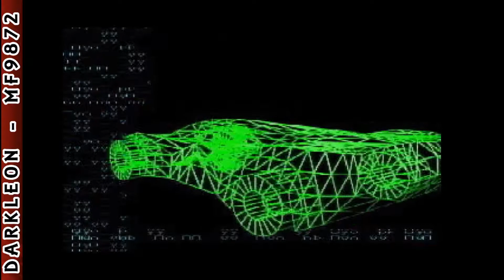PlayStation - Auto Destruct (1998)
DESCRIPTION
This Commute is a KILLER

Your family was murdered by a nihilistic cult. Driven by revenge, you join a mysterious underground order to even the score. Your mission: fire up your killer ride, load up on devastating weapons, and drive the cultists out of town.

Features

Mission-based car combat with 25 action-packed levels.

Challenging varied objectives: search and destroy, missiles, plasma cannons, smokescreens, oil slicks, and more!

Defend real cities from New York to Tokyo- 3-D environments, pedestrians, and cross traffic.

Multiple camera angles from in-car to full overhead views

Manage fuel, ammo, and armor resources.